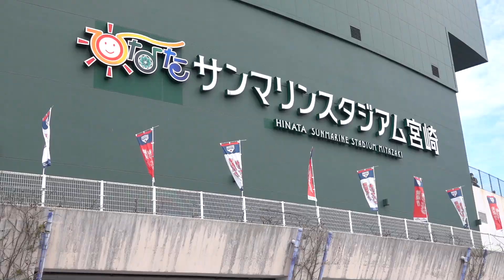侍ジャパン宮崎キャンプ2023初日（2023 0217）